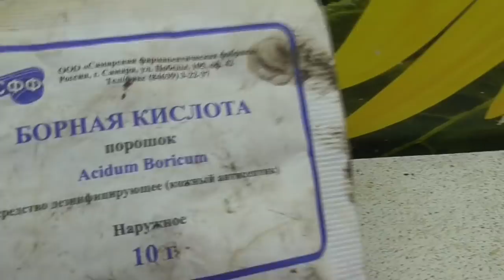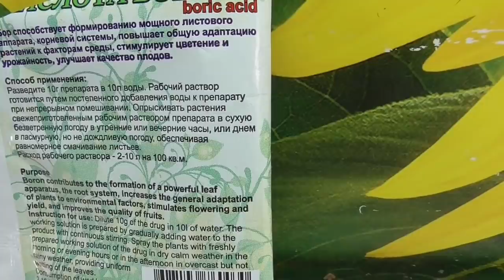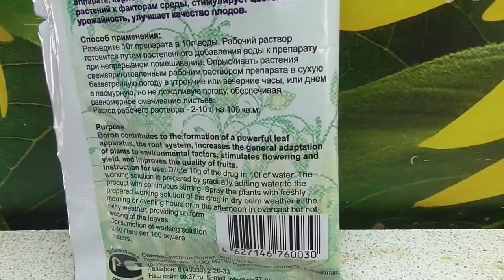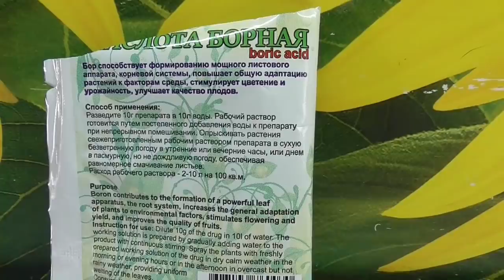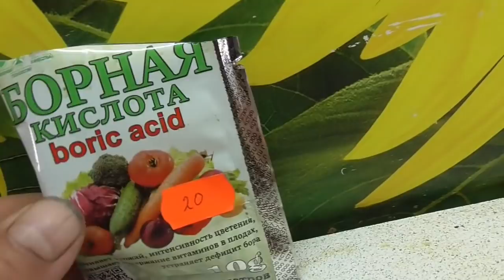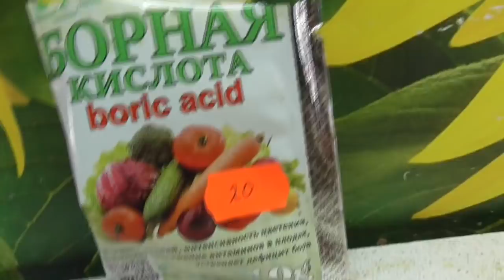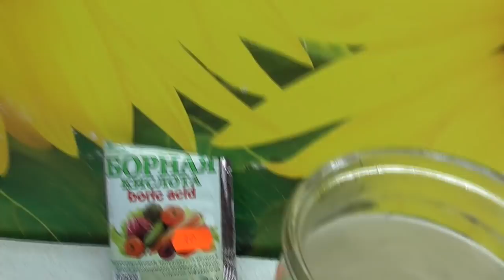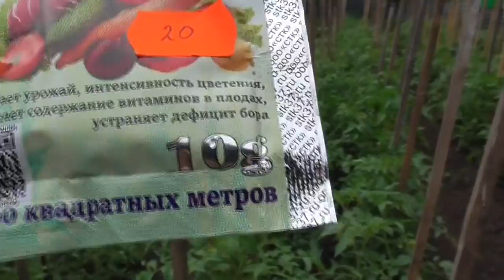БОРНОЕ ОПРЫСКИВАНИЕ ТОМАТОВ. ПОДРОБНО. Ольга Чернова.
Как повысить урожайность томатов? Чем их обработать? Борное опрыскивание томатов считается универсальной подкормкой - повышает урожайность томатов,  улучшает завязываемость плодов.
Там можете прочесть мои статьи на тему ОГОРОДНАЯ АЗБУКА и КУЛИНАРИЯ и посмотреть фото к ним.